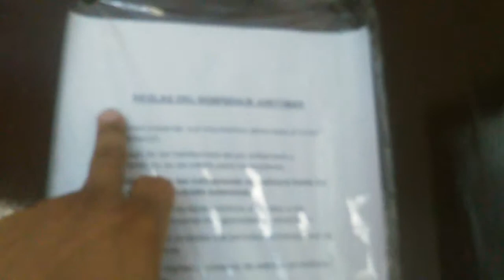HOTEL EN TUMBES - HOSTAL JUSTIMAR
ESTE LUGAR SE ENCUENTRA CERCA DEL MERCADO Y A TRES CUADRAS DE LA PLAZA DE ARMAS, MI OPINIÓN CON RESPECTO AL HOSPEDAJE ES QUE TIENE SUS COSAS BUENAS Y COSAS MALAS, JUZGUEN USTEDES MISMOS.